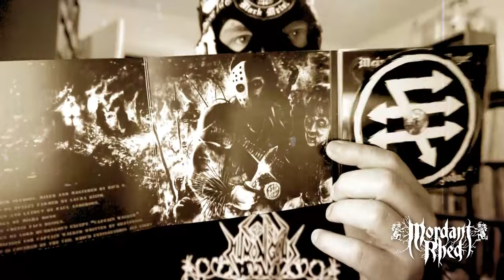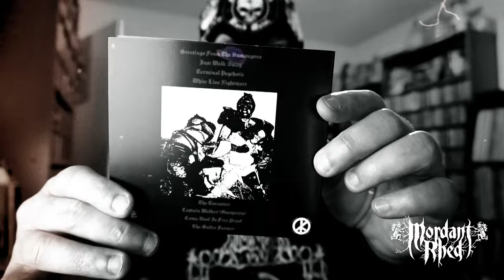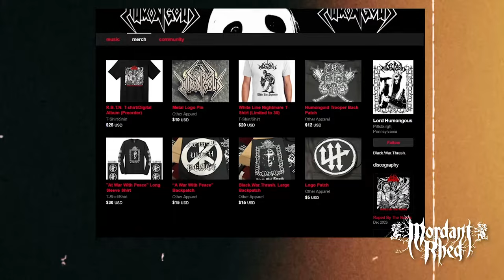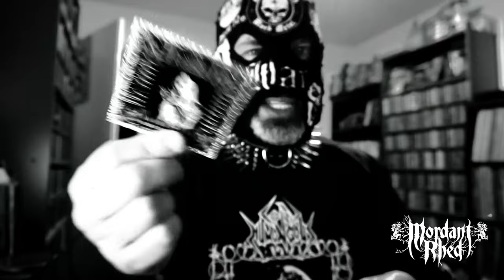Lord Humongous - Black Metal Thrash Review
Post Apocalyptic Black Thrash Metal!!